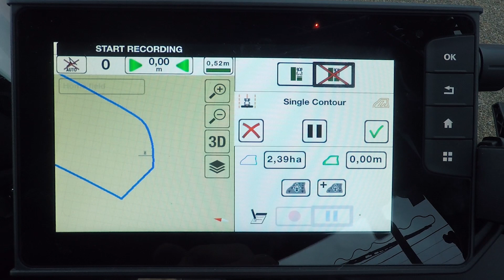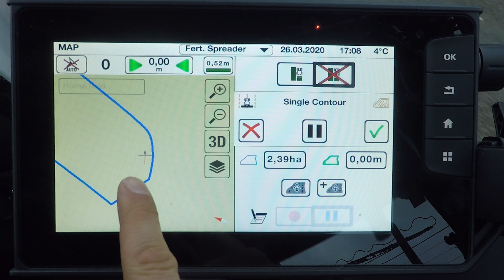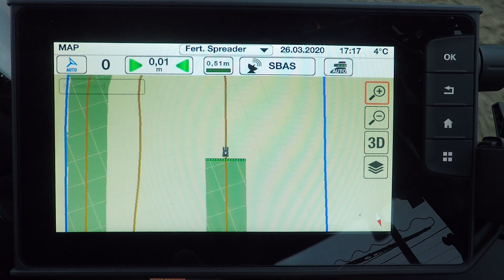Valtra Konturassistent. Einzelspur anlegen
Mit einer Einzelspur kannst du eine einzige Spurlinie auf dem Feld erstellen, zum Beispiel für Pflanzenschutz oder Düngung. Dadurch bekommst du eine einzige Spur auf dem Feld. Auf diese Weise kannst du Fahrgassen und Vorgewende auch auf einer Spurlinie aufzeichnen. Erfahre im Video mit Johan Grotell, wie das geht.